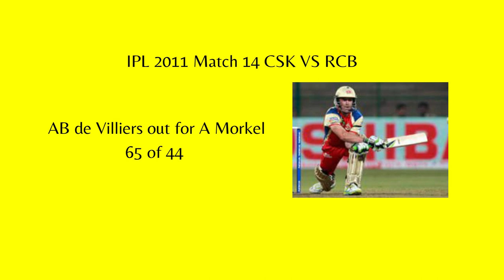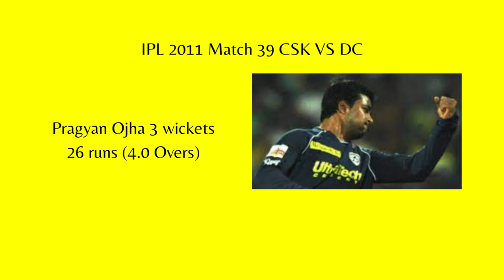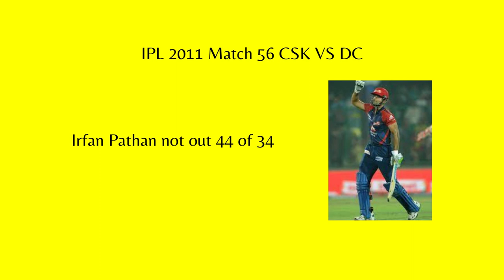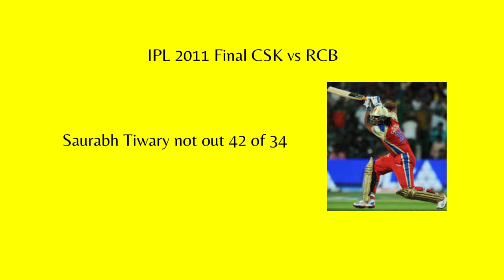CSK Best Moments in IPL 2011 _Wanderlust India